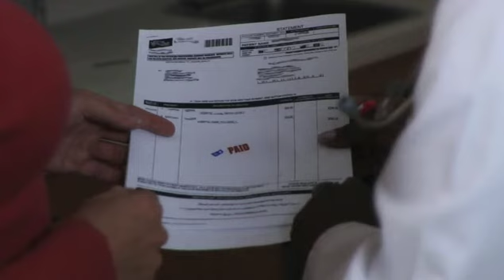Los Proveedores Hablan (En Español)